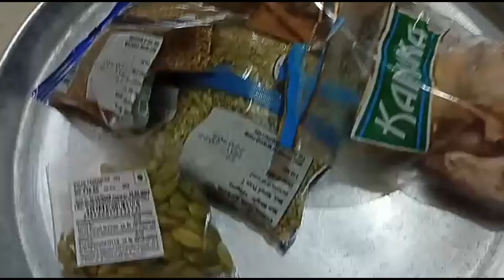Fat burner tea Fat Burner drink no diet No Exercise💯No side-effects WithProof (@Amma Simple Recipes)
Fat burner tea Fat Burner drink no diet No Exercise💯No side-effects WithProof (@Amma Simple Recipes) Tamil